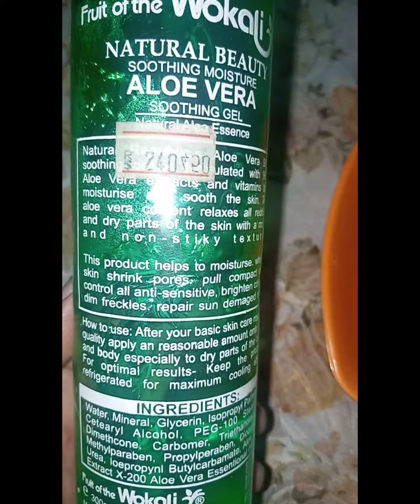Backing Soda Whitening Cream|Lotion jis say Hath Paoun Foran Goray| beauty by sm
Backin Soda For Hand And Feet Whitening |۔پاؤں اور ہاتھ گورا کرنے کاطریقہ beauty by sm
backing soda for feet whitening
hand whitening